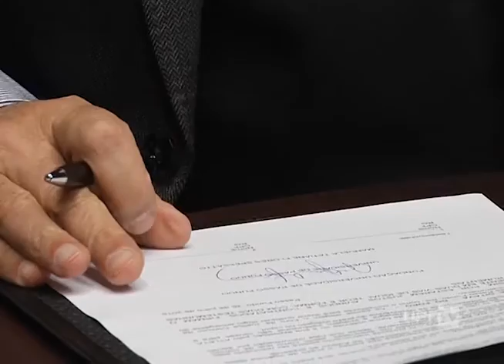Renovação Contrato Caratecas e UPF - Esporte UPFTV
Com uma coleção de títulos no Brasil e no exterior, a atleta Manuela Spessatto, vai continuar contando com o apoio da UPF. O contrato foi renovado e a novidade é que o irmão da atleta, Augusto Spessatto, que participa há 6 anos do Projeto Atleta do Futuro, agora também passa a contar com o apoio da universidade.

Narração: Afani Baruffi
Reportagem: Lucas França
Imagens: Gilmar Lima